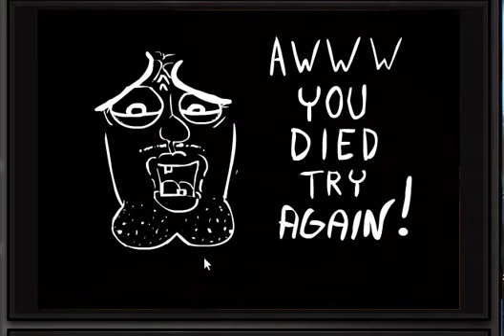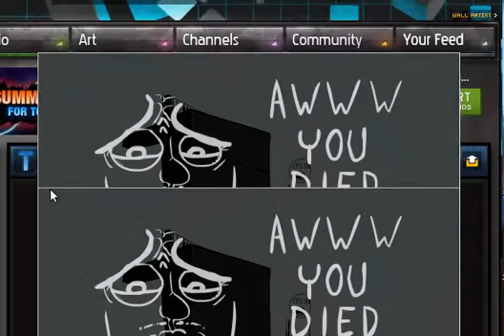Ross Plays: Annoying Game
While hunting some good games to play to bring back the old series of Ross Plays, i found this game wondering about!